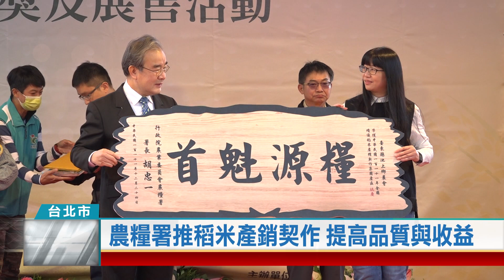(台北市/農產行銷)20221224 農糧署推稻米產銷契作 提高品質與收益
為了提升國產稻米競爭力，農糧署推出「稻米產銷契作集團產區」計畫，媒合具有品牌經營能力的糧食業者與農民契作，透過智能田間管理與包裝行銷，提高稻米品質，同時增加農民收入，還能拓展國外市場，增加國際能見度。

糧食業者導入智能管理契作稻田，搭配具有設計感的外包裝，將國產米打造成頂級精品，行銷國內外市場，獲頒全國稻米產銷績優業者。農糧署推動稻米栽種集團化，提升品質還能增加農民收益。

農民加入稻米產銷契作，種稻收益比繳交公糧相比，每公頃大約可以增加1.2萬元，但稻米栽種不以量取勝，而是生產高品質，可溯源的優質國產米，透過糧食業者包裝行銷，拓展銷售通路，還能賣到國外市場，增加國際能見度。

農糧署為了鼓勵具有經營品牌能力的糧食業者與農民契作，推出「稻米產銷契作集團產區」計畫，還舉辦各地區及全國績優業者表揚，希望開拓稻米消費市場，增加農民收入，提升台灣稻米競爭力。